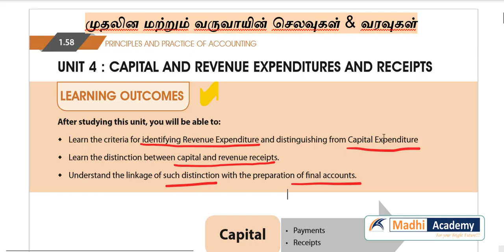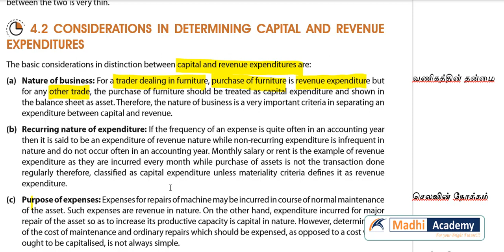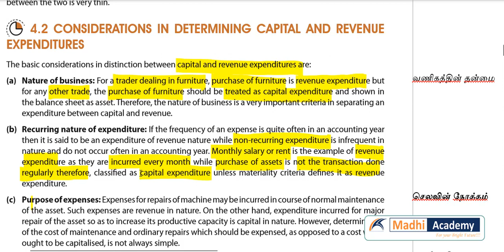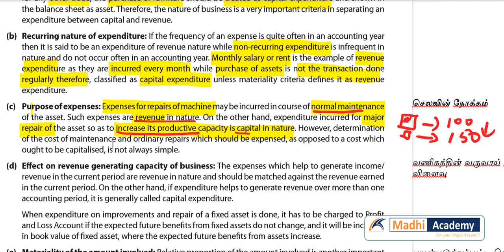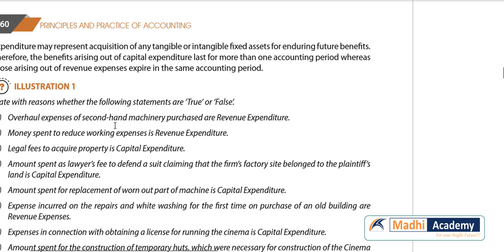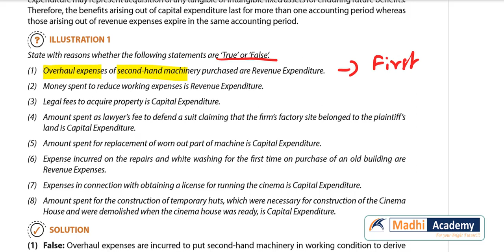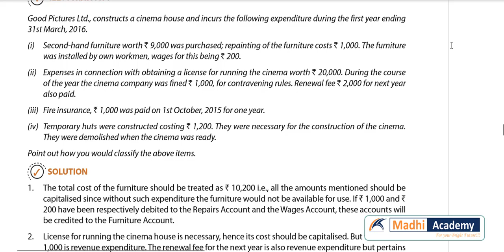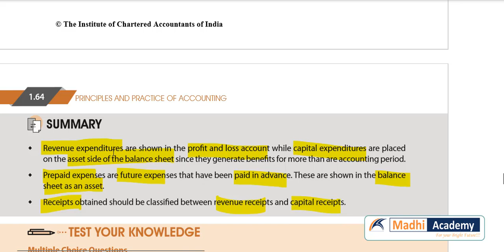What is Capital & Revenue Expenditure & Receipts in Tamil Chapter 1 Unit 4 of Ca foundation Accounts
In this video we explain about what is Capital & Revenue Expenditure & Receipts in Tamil . It is Chapter 1 - Unit 4 of Ca foundation Accounts Class Series Video.

This video is useful for CA foundation CMA foundation CS foundation and also 11th & 12th accountancy  students and B.com student

Madhi Academy
WhatsApp number
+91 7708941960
Chennai